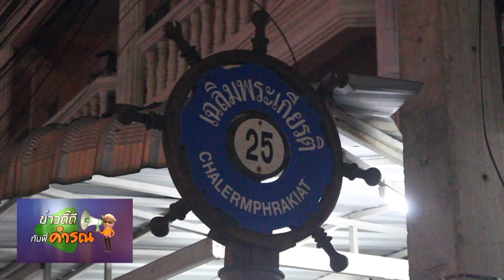ผักบุ้งลอยฟ้าอีกสีสันเมืองไทยที่พัทยานะจะบอกให้